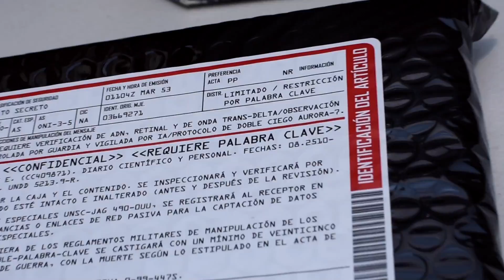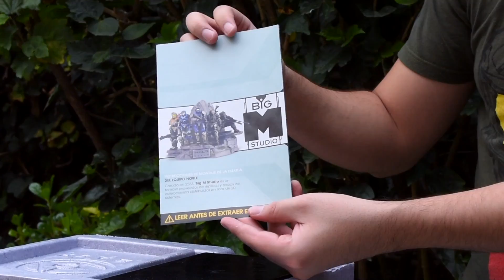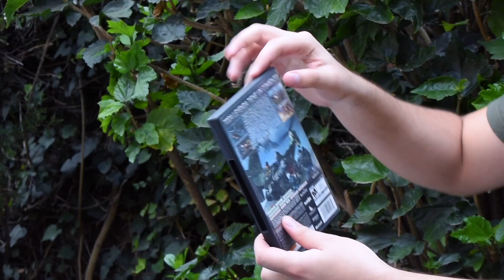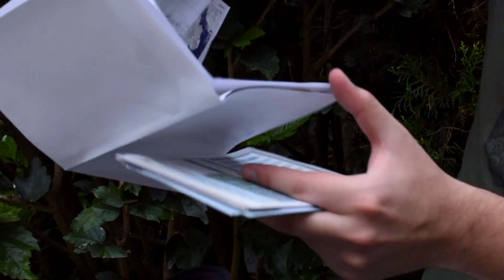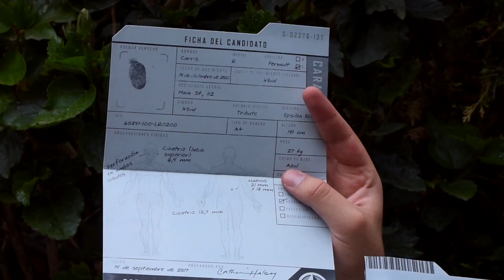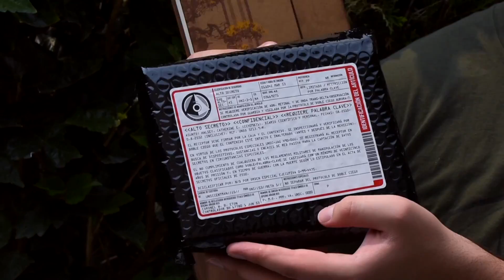HALO REACH ESTÁ DE REGRESO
halo reach pc
halo reach para pc

• • LIVESTREAMS • •
LOS HAGO EN YOUTUBE Y TAMBIÉN EN TWITCH.TV

Que onda amigos, hoy les traigo este video especial mostrando el regreso de Halo Reach en 2019.